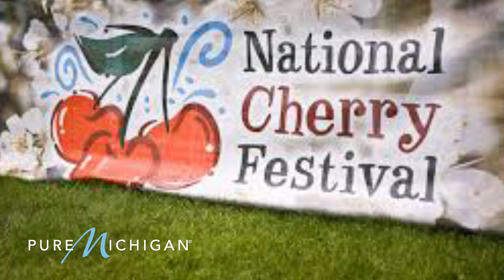Traverse City Cherry Festival 2014 | Pure Michigan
The National Cherry Festival, held July 5th-12th, has been one of the annual highlights in the Traverse City area for almost 90 years and has been named in USA Today's "Top Ten Festivals" for several years running!